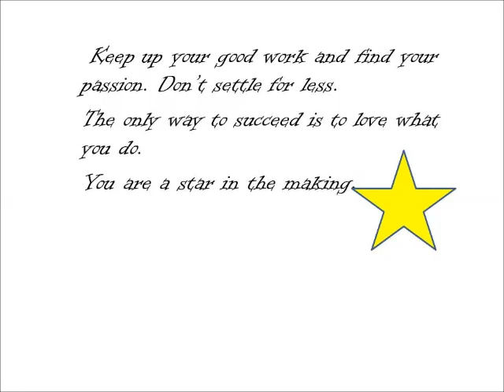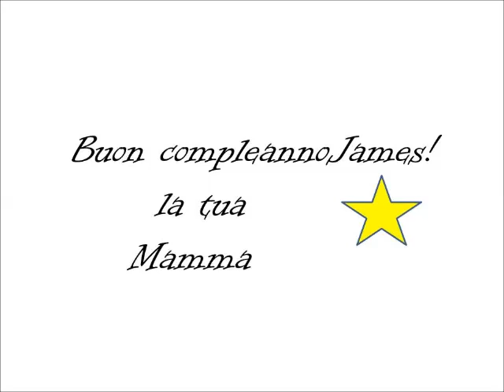Happy Birthday James